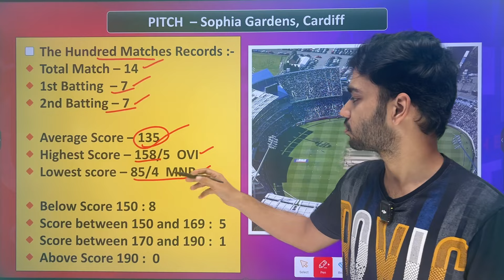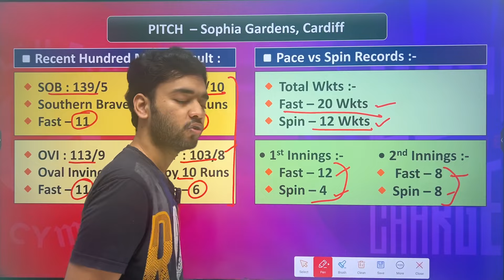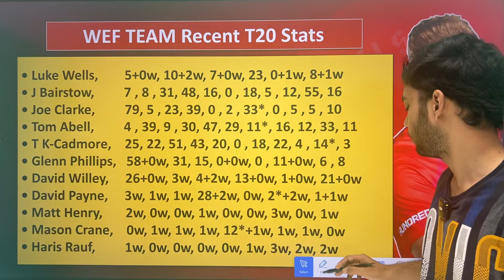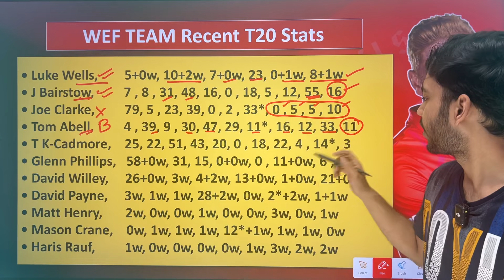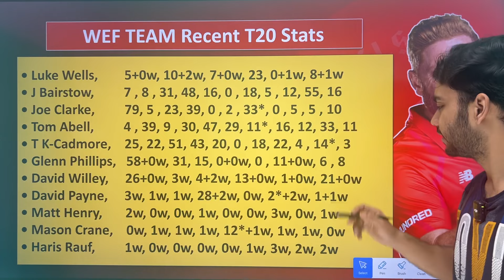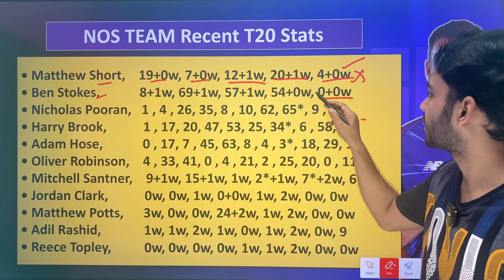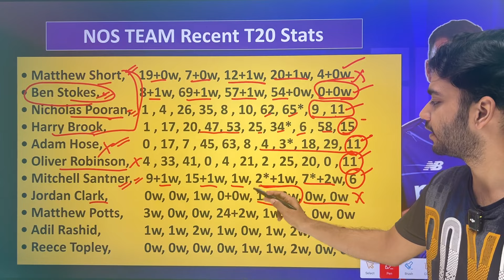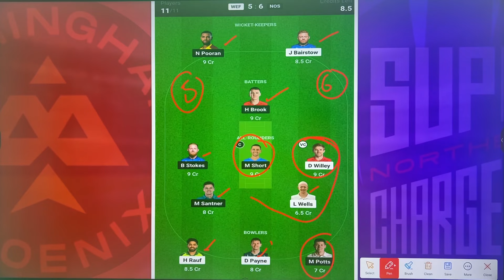WEF vs NOS Dream11 Team | WEF vs NOS Dream11 Team of Today Match | WEF vs NOS The Hundred Dream11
Welsh Fire vs Northern Superchargers 21st The Hundred Men's Match Full Detail Analayis + Team Combination

Wef vs Nos Dream11 Prediction,
Nos vs Wef Dream11 Prediction,
Wef vs Nos the hundred Dream11,
Nos vs Wef Dream11,
Dream11 Prediction,
Dream11 Today Team,
Welsh Fire vs Northern Superchargers Dream11,
Welsh Fire vs NOS Dream11 Prediction,
Wef vs Nos Dream11 Team,
Wef vs Nos Prediction,
Today Match Dream11 Prediction,
Wef vs Nos Grand League Team,
The Hundred Match Dream11,
Somesh Thakre,